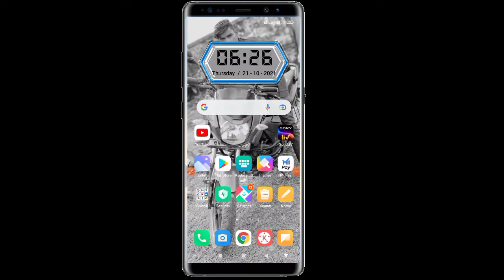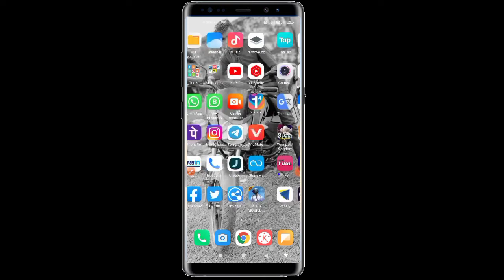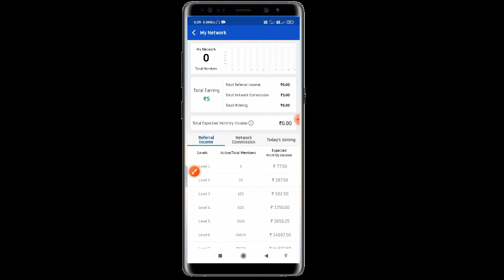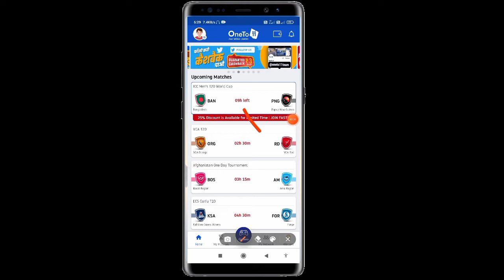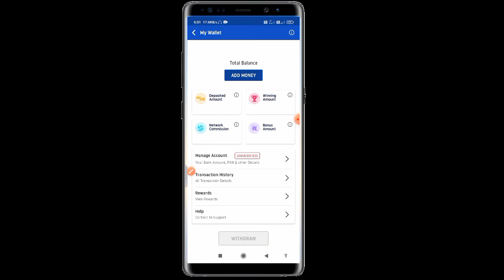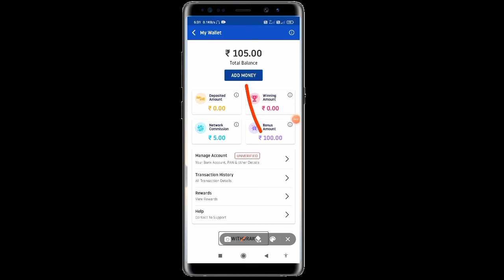🤑2021 Best earning apps | free Paytm Cash Earning apps | Online Make Money| रोजाना कमाए 500 से 1000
2021 Best earning apps | free Paytm Cash Earning apps | Online Make Money| रोजाना कमाए 500 से 1000

Hi
My name is Pankaj Kumar

दोस्तों हम आप लोगों को हर रोज एक नया-नया एप्लीकेशन लाते रहेंगे जिसके जरिए आप ऑनलाइन पैसा कमा सके बिना ₹1 भी खर्च किए आप पैसा कमा सकते हैं हमारे चैनल के जरिए

(Earning video) 👇
(Timing)
Sunday _ 06:00-08:00Pm
Monday_ 06:00-08:00Pm
Tuesday_ 06:00-08:00Pm
Wednesday_ 06:00-08:00Pm
Thursday_ 06:00-08:00Pm
Friday_ 06:00-08:00Pm
Saturday_ 06:00-08:00Pm

उम्मीद करते हैं कि आप सभी को वीडियो बहुत ही ज्यादा पसंद आया होगा पसंद आया तो कर दीजिए वीडियो को लाइक चैनल को सब्सक्राइब और ज्यादा से ज्यादा शेयर करें ताकि आपके दोस्त भी इस तरह पैसे कमा सकें

1) online earn money
2) online earn money in India
3) how to earn money
4) online earning app
5) online earning new apps
6) best earning apps
7) online earning tips and trick
8) per day new earning apps
9) online earning 2021
10) new online earning tips
(Social link)

Main Keywords
1) PayTm Cash Earning Apps
2) Free Paytm Cash
3) Earning App
4) New Earning App
5) Min redeem 1 rs app
6) Earn PayTm Cash Instant Redeem
7) Free PayTm Cash Instant Redeem
8) Paytm Cash Earning Apps
9) Earning App Paytm Cash
11) New Earning App 2021
12) Best Earning App without investment
13) Best Earning App
14) Best Earning App in India
15) PayTm Cash Earning App India

🙏 Thanks 🙏